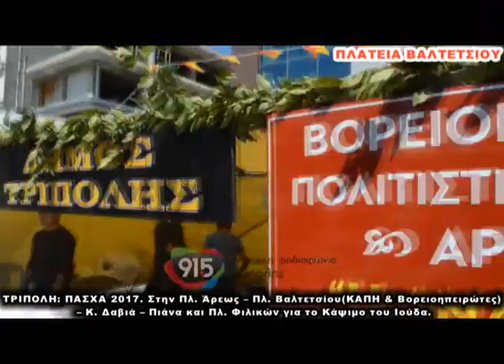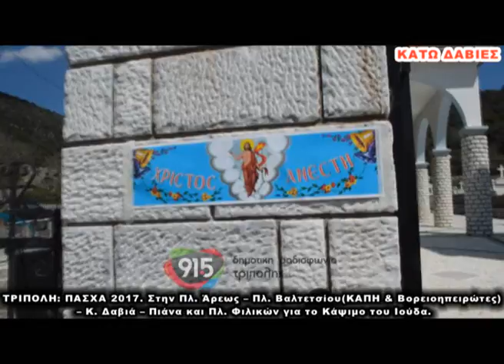Πάσχα 2017 στον Δήμο Τρίπολης!